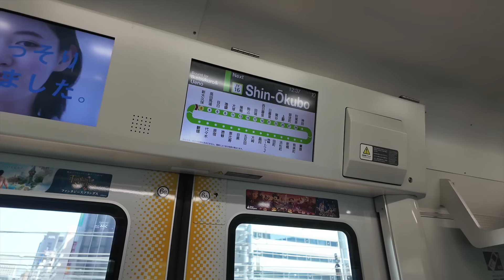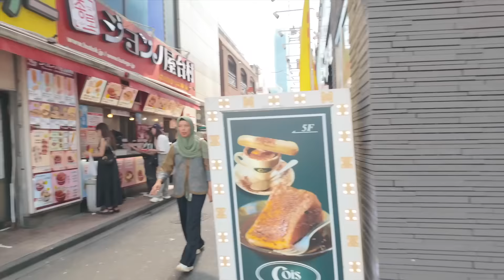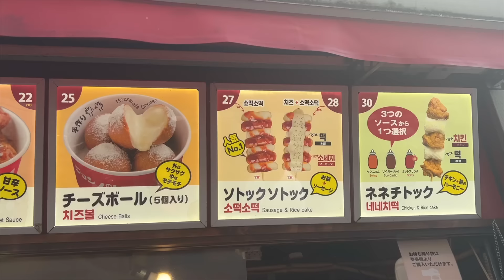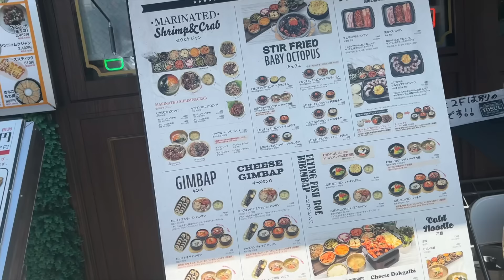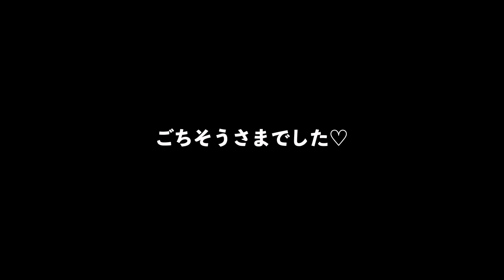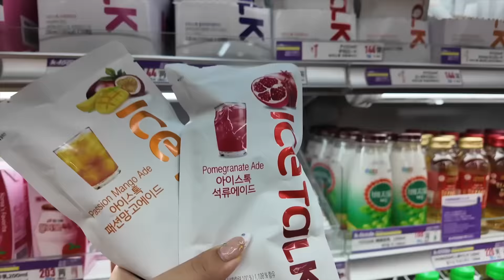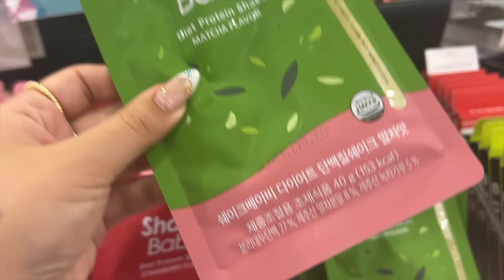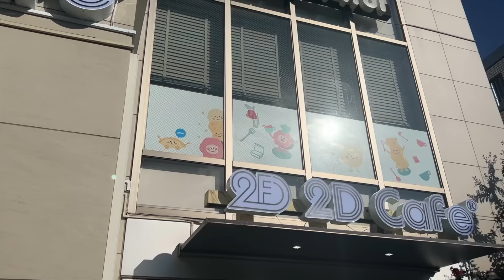【新大久保デート🇰🇷】歩いて、食べて、お買い物💖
✉️‹30days› AMI’s BeautyUP メルマガ♥️

AMI流 ビューティーアップのヒントを
30日間、無料でお届け♡（これ無料は激アツ）

・Amiマインド
・メイクやファッションのコツ
・ボディメイキング
・セルフラブ

毎日Amiから届くよ〜♡

AMI’s Makeup Sheet📕愛用コスメを保存できるよ💄
Special Video! LINE限定の40分トータル美ガイド📹
イベント予約や最新情報のお知らせ

✨Welcome to Ami Morita's Total Beauty Channel✨

こんにちは、Ami Moritaです！
このチャンネルでは、外見と内面の美しさをバランスよく引き出すためのヒントや
トータル美に関する情報、Amiのプライベートや日常🪐をお届けします💛

メイクアップのテクニック: 骨格に合わせたメイクのコツやGRWMなど✨
インナービューティー: 内面美を高めるためのアドバイスやメンタルヘルスの重要性についてお話し💖
ビフォーアフター動画: Luminous Beauty Loungeでのクライアントの変身ストーリーをシェア✨
ファッションとスタイル: 自分自身をより美しく見せるためのファッションの選び方やスタイリングのコツをご紹介👗

🌸 about ”Ami Morita”  🌸

ビューティーインフルエンサー
トータルビューティープロデューサー
ブランドオーナー
会社経営
そして2人の娘のママ✨

中学時代から美容に興味を持ち、美を追求して15年以上💄
トータルビューティーをテーマにSNSを発信
「自分の心の声を聞く」
「自分の可能性を信じる」
多くの女性へ「自分の魅力で誰もが美しくなれる」
想いをお届けさせていただいています🥰

🌐 FOLLOW ME 🌐
最新情報や日々のインスピレーションは、以下のSNSでチェックしてください〜♡

世界中の女性たちがより自分らしく輝けるようお届け♡